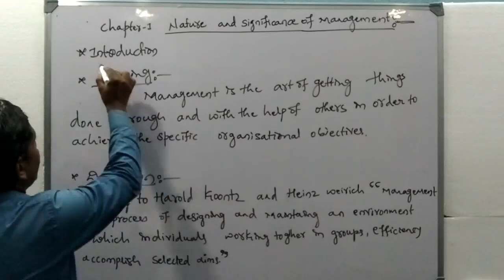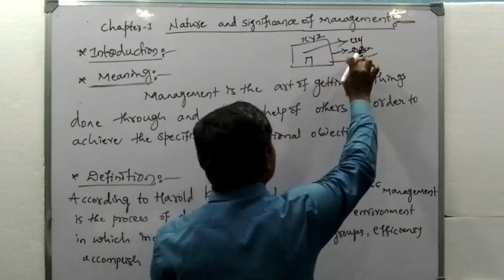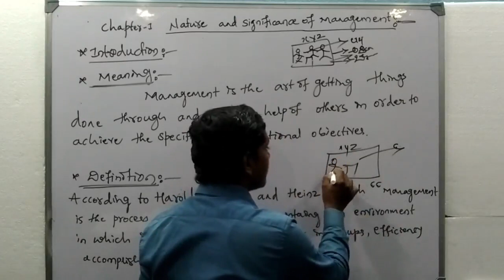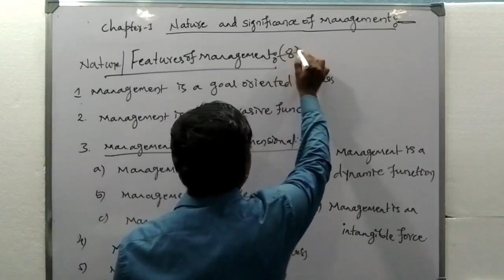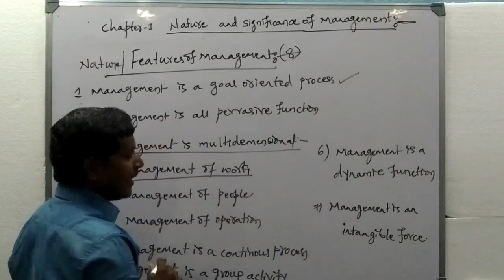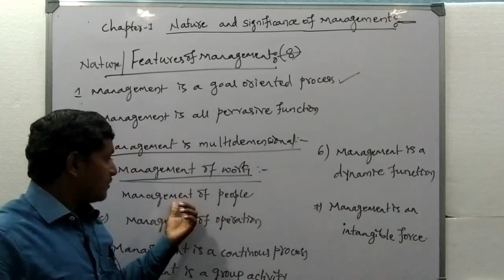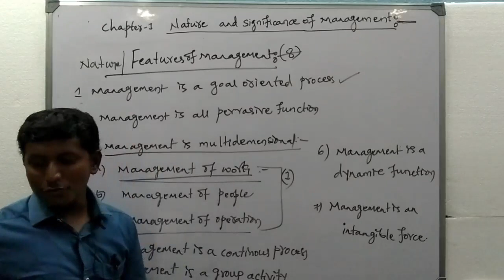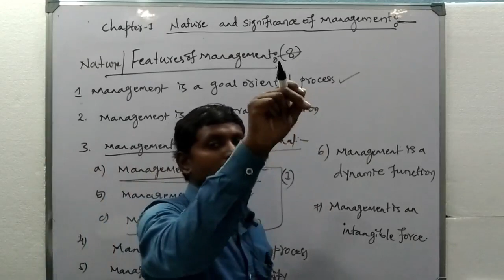CHAPTER-01 PART-01 NATURE AND SIGNIFICANCE OF MANAGEMENT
* INTRODUCTION, MEANING , DEFINITIONS, AND FEATURS